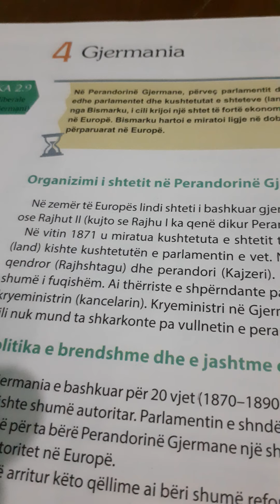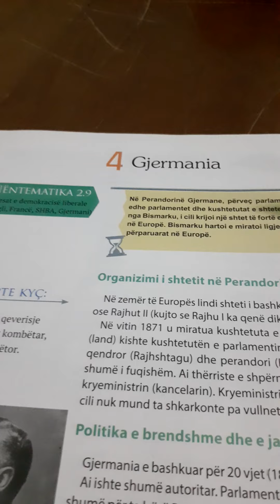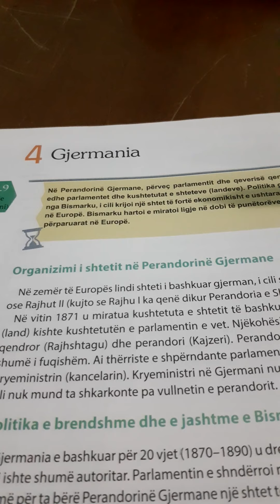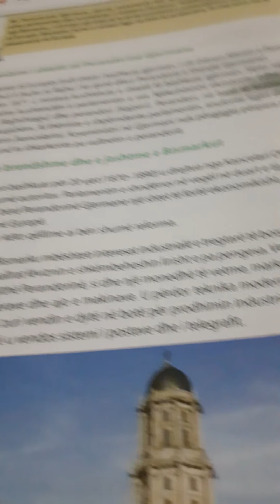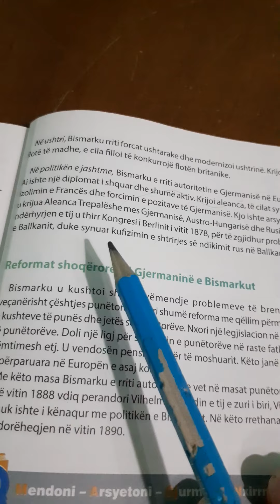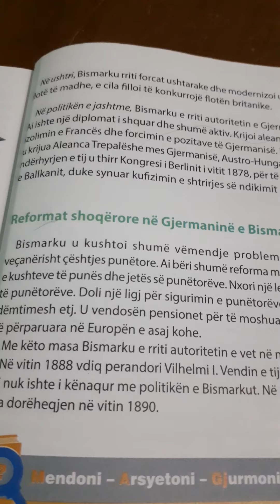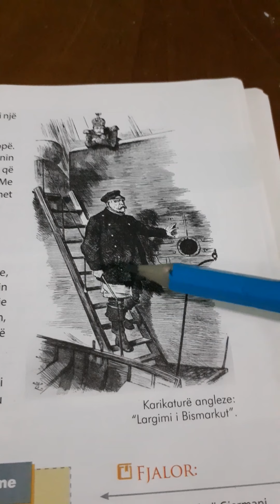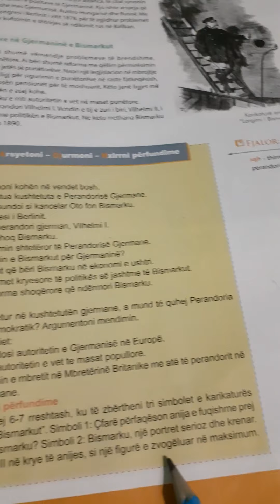Shkolla:Bedrie Bebeziqi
Lënda :Histori 7
Tema :Gjermania
Mësuese :Majlinda Velaj